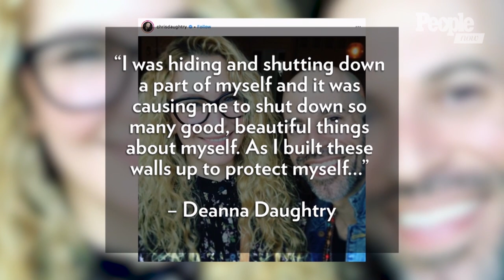Chris Daughtry and Wife Deanna Reveal She's Bisexual Through Their Song | PeopleTV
Deanna wrote a poem that she gave to Chris for inspiration which turned into the first collaboration between the couple and the song 'As You Are'.